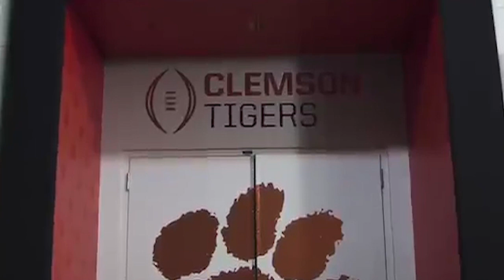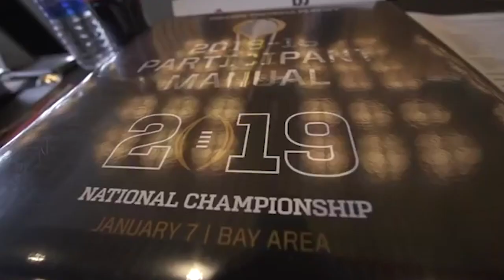2018 Cotton Bowl Teaser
The Tigers in Irish meet for the first time since 2015 in a matchup of unbeatens in Arlington.  Go Tigers!